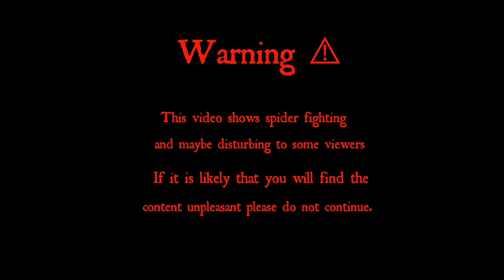Laban ng Gagambang Gensan - Orb Weaver Spider Philippines | #70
Marami pong salamat sa mga nanunuod salamat po at napagtyatyagaan nyo pong panuorin yung mga video ko.. Maraming salamat po talaga sa inyo.

                                         Gagamba TV

gagambang japan,
gagamba ph,
gagamba sa tenga,
gagambang samon,
gagamba hunting,
gagambang kuryente,
gagamba tarantula,
gagamba away,
gagamba animation,
gagamba arabo,
gagamba alaga,
gagamba avatar,
gagamba ang parada,
gagamba attack,
gagamba alamat,
gagamba bahay,
gagamba big,
gagamba black widow,
gagamba blog,
gagamba bisaya,
gagamba binebenta,
gagamba box,
gagamba bata,
gagamba bilutan,
gagamba bino,
pepito manaloto gagamba b,
gagamba collection,
gagamba cebu,
gagamba camel,
gagamba conditioning,
gagamba cartoons,
gagamba claro,
gagamba cage,
gagamba case,
gagamba contest,
gagamba catching,
gagamba derby cebu,
gagamba dance,
gagamba dalandan,
gagamba davao,
gagamba damang,
d na kita gagambalain,
gagamba egg,
gagamba eating,
empoy gagamba,
gagamba feeding,
gagamba finding,
gagamba farm,
gagamba f,
gagamba gamot,
gagamba giant,
gagamba games,
gagamba gma,
gagamba gabi,
gagamba galamay,
gagamba gagamboy,
gagamba galing china,
gagamba hanap,
gagamba house,
gagamba huli,
gagamba hari,
gagamba higante,
gagamba in japan,
gagamba isabela,
gagamba vitamins,
gagamba itim,
gagamba video,
i witness gagamba,
gagamba jumbo,
gagamba jamill,
gagamba japan
laban